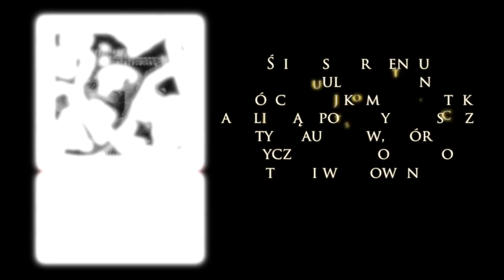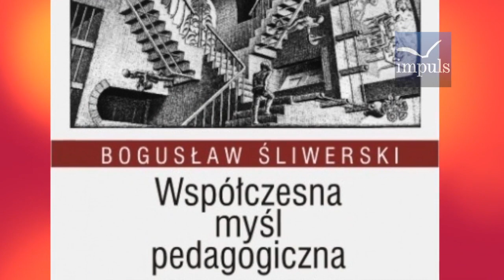Profesor Bogusław Śliwerski o współczesnej myśli i nurtach w edukacji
Nie ulega wątpliwości potrzeba ukazania się pozycji Bogusława Śliwerskiego „ Współczesne teorie i nurty wychowania ".Zagubieni w świecie różnych teorii, znaczeń, koncepcji są nie tylko studenci, ale również ich profesorowie - nauczyciele nauczycieli. Liczba uczelni pedagogicznych w skali kraju rośnie. Zdarza się, że w uczelniach tych zatrudniam są ludzie, których treścią życia nie była dotąd pedagogika, którzy nie są jej twórcami, lecz -jakże często - mniej lub bardziej udolnymi referentami. Szczególnie dla nich przewodnik po świecie współczesnych teorii i nurtów wychowania z bogatą bibliografią, a więc ze wskazówkami, gdzie szukać dalszych informacji o nurtach i ich twórcach -jest pozycją ogromnie potrzebną i użyteczną. Również dla studentów studiów pedagogicznych / i nie tylko / pozycja Bogusława Śliwerskiego może mieć duże znaczenie.

Autor prezentuje różnorakie podejścia do procesów edukacyjnych Jego zdaniem :" ich studiowanie otwiera nowe możliwości zapytań, nowe sposoby odnoszenia się do świata, nowe pola eksploracji myślowej. Nowe wcale nie musi oznaczać „lepsze", ale po prostu „inne" ./s.376 /. Pokazując tę różnorodność teorii Autor za Z.Melosikiem dowodzi ,że „każda teoria może w jakimś stopniu opisywać świat    każda teoria może pozwolić dptrżeć nam do jakiegoś zakątka rzeczywistości społecznej lub spojrzeć na ten zakątek winnej perspektywy"/s. 137.

Dużym walorem charakterystyki nurtów dokonywanej przez Śliwerskiego jest ukazywanie ich twórców, ich - niekiedy szczegółowych -życiorysów. W tym podejściu Autor zgadza się ze stanowiskiem Ericha Fromma, który tak pisał:" Przekazanie ...dziedzictwa w dużej mierze za pośrednictwem słów może być tylko wówczas skuteczne Jeśli zostanie ucieleśnione w osobach wychowawców oraz w praktyce i strukturach rzeczywistości społecznej. Tylko tak personalnie zakorzenione idee mogą mieć znaczący wpływ na ludzi; idee pozostające bowiem tylko słowami mogą zmieniać jedynie swoje treści"./ s. 233 /.

Książka powinna (...) dotrzeć do szerokich rzesz pedagogów różnych generacji i orientacji. Jest ona świadectwem dużej erudycji Autora, stanowi dowód na to, że ubolewania nad kryzysem współczesnej pedagogiki nie mają większych podstaw [...]

Prof. dr hab. Jadwiga Bińczycka